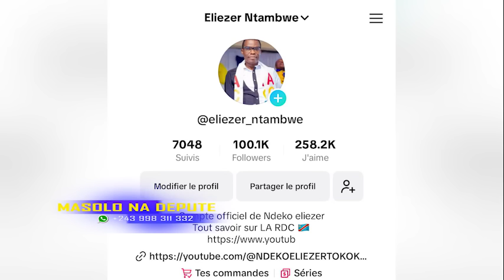MASOLO NA DEPUTE 18 11 2023, NDEKO ELIEZER ATIE KINGATI MAL A L'AISE, BAKANGI MIYIBI YA BA ONG